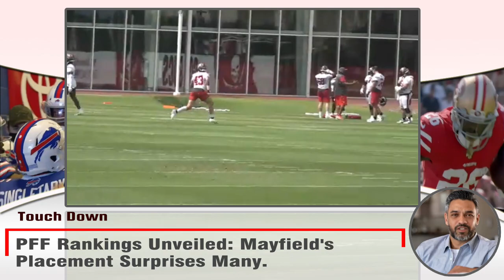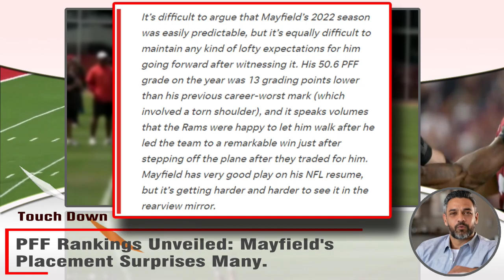🔥 Is Baker Mayfield Underrated? PFF's Controversial Ranking of Bucs QB Sparks Debate 🤔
P L E A S E  |  S U B S C R I B E  |  L I K E  |  S H A R E  |  T H A N K S